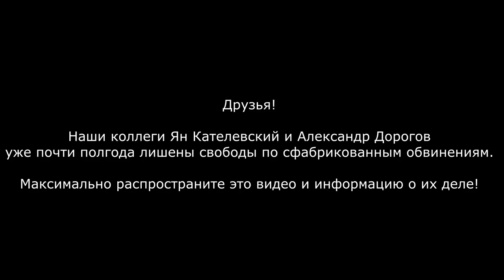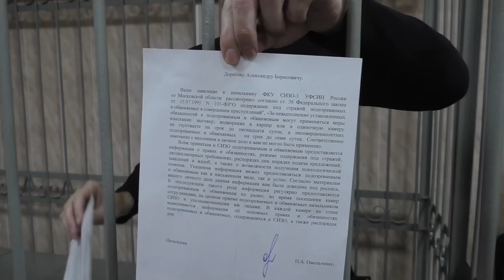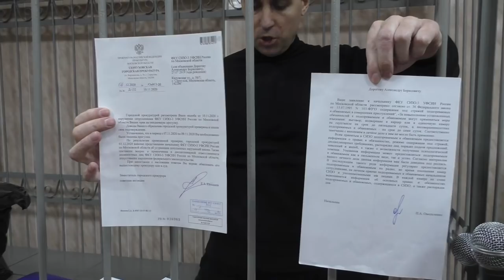НА ЕГО МЕСТЕ МОЖЕТ ОКАЗАТЬСЯ КАЖДЫЙ ! Как преследуют неравнодушных граждан в России ! Дорогов в суде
Журналисты Ян Кателевский и Александр Дорогов с июля 2020 года находятся под стражей по абсурдным и сфабрикованным обвинениям в различных преступлениях. Все уголовные дела и обвинения связанны с их журналистской деятельностью. Обвинения были предъявлены после публикации расследования журналистов о связи похоронной мафии с высокопоставленными силовиками в подмосковье.  На видео кадры из суда по продлению меры пресечения в виде заключения под стражу Александру Дорогову. Судебное заседание было отложено потому что следователь и прокурор так хотели посадить журналиста, что нашли переводчика для него на стройке и он не владел русским языком...